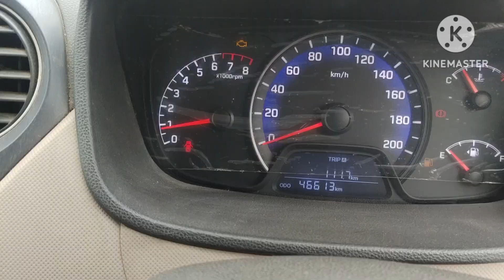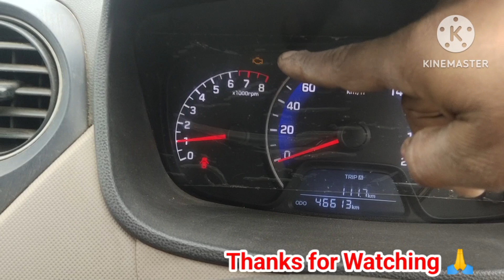Throttle body cleaning process in Hyundai I10 grand ||RPM problem,Mileage low & pickup low problem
Throttle body cleaning process Hyundai i10 Grand
RPM problem High &low
Mileage low & pickup low problem
Hyundai i10 Grand car m mileage ki problem AA Rahi thi || RPM high low ki shikayat thi,Humne Throttle body kholker Clean Kiya h, ab car m problem khatam ho jayega kyoki kai bar throttle spare bhi use karty h but kholker karne se pura clean ho jata h

Address : Sai Motors Car AC shop no 2  Sec 86 Greater Faridabad Omax Hights Tigaon Road